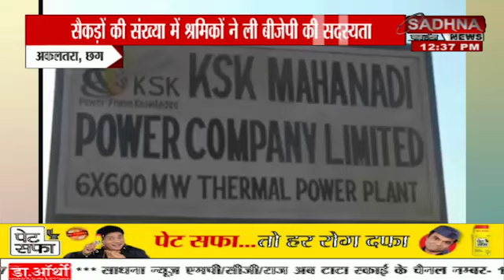अकलतरा, छग: सैकड़ों की संख्या में श्रमिकों ने ली बीजेपी की सदस्यता